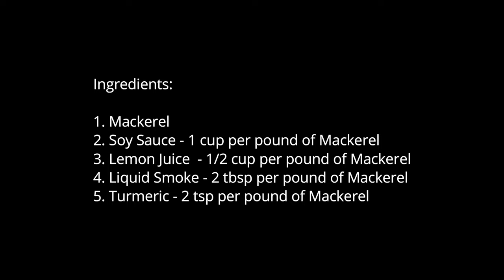Ep76: Trailer of Smoked Flavored Mackerel || Tinapang Galunggong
Ganito kami gumawa ng tinapa sa Canada. Napakasarap na tinapang walang pausok.